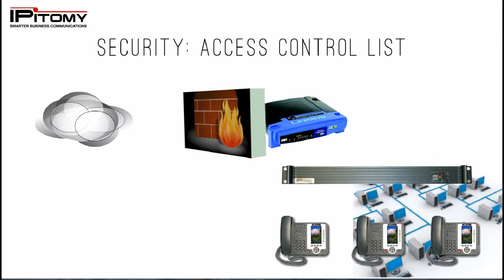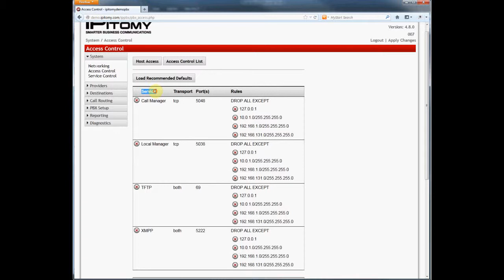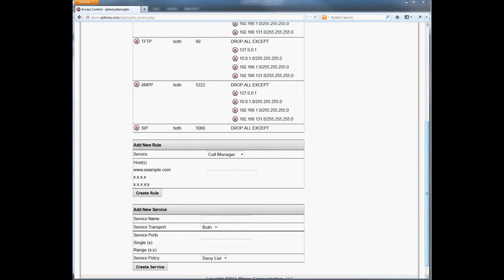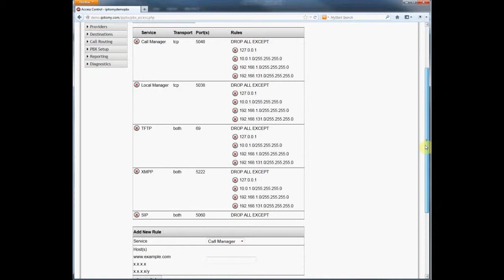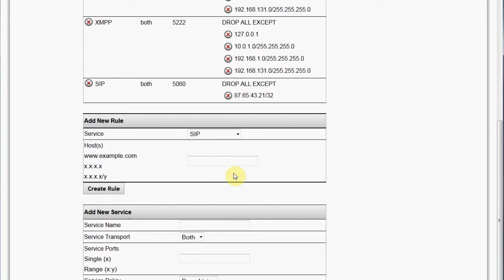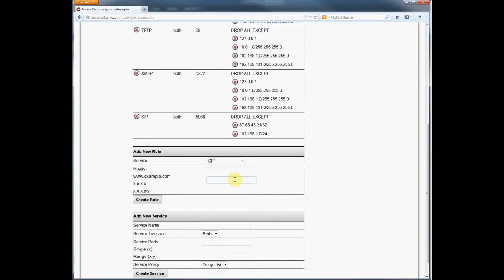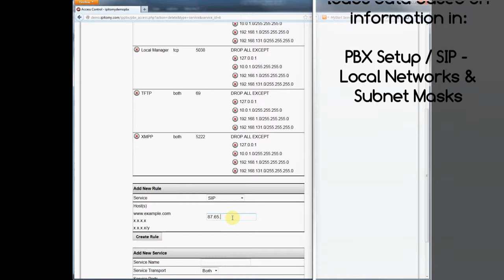Access Control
This video quickly identifies the uses and input required to use the Access Control List (ACL). The ACL is a very powerful defense against rogue access attempts. Whenever possible the ACL should be deployed as a final and thorough access authentication security feature.